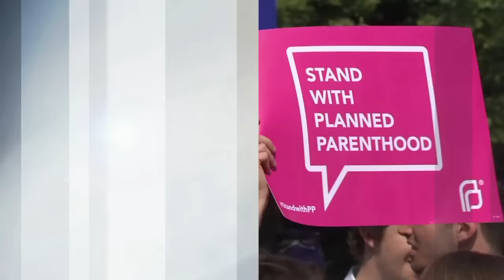EWTN News Nightly - 2016-06-29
Suicide bombers target Istanbul’s Ataturk Airport, killing 41 people and injuring hundreds – Wyatt Goolsby has U.S. reaction from the Turkish Embassy in D.C., Lauren Asburn reports the issue surfaced during President Obama’s trip to Canada, and Bipartisan Policy Center’s Blaise Misztal tells us why Turkey is under increasing attack. The Senate shoots down funding to fight the Zika virus – Jason Calvi reports it’s partly due to a controversy over Planned Parenthood. With the Supreme Court striking down a Texas pro-life law this week – Ethics and Public Policy Center’s Erika Bachiochi says it’s not a win for women and the director of a Kermit Gosnell documentary, 3801 Lancaster’s David Altrogge, believes the law would have stopped abortionists like Gosnell. And on the Feast of Saints Peter and Paul, Dr. Jem Sullivan points us to art portraying the two founders of the See of Rome.